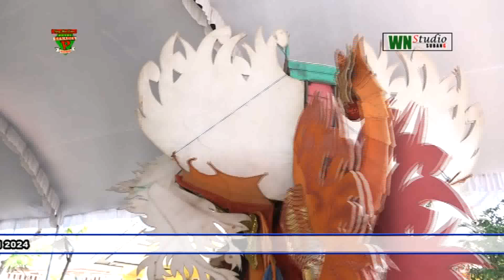TEMOAN PUTRI GENADES LIVE JATI MULYA 28 JULI 2024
Dalam Rangka Khitanan MUHAMMAD KEVIN NURDIANSYAH
Pesta Perhajatan Bpk.Caryadi - Ibu Nursani
Alamat, desa Jati mulya Kec.Compreng. Kab, Subang, 28 Juli 2024

PUTRI-GENADES
kampung,bugel
desa,bojonegara
kec,tambak,dahan
kab,subang